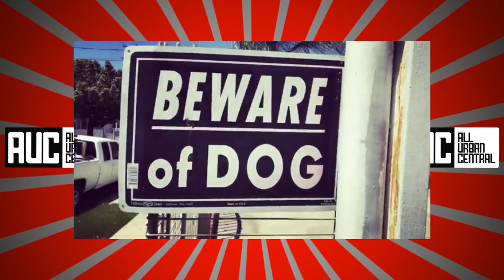Daz Dillinger Bans Kanye From California Gives Crips Green Light